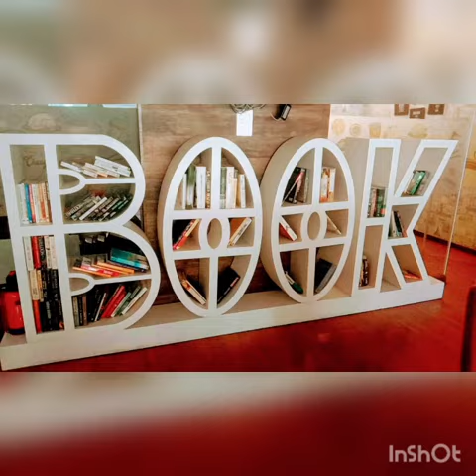of Change Restro Cafe😍